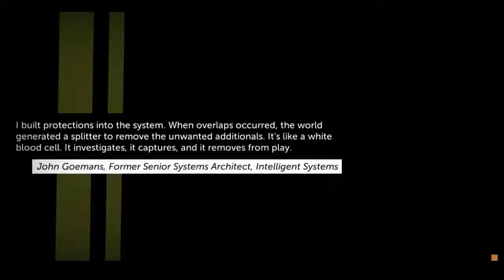Let's Complete: Thomas Was Alone Ep.4 [w/ Josh]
Let's Complete: Thomas Was Alone, is a series in which I play through the game Thomas Was Alone fully.